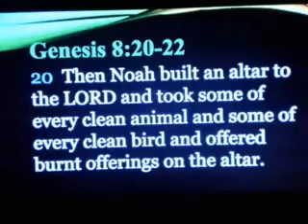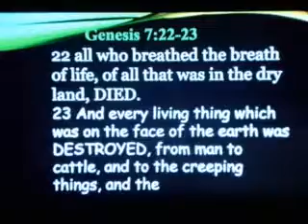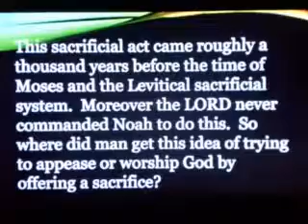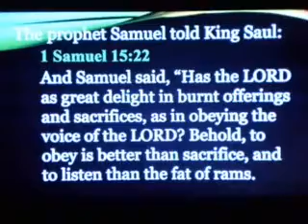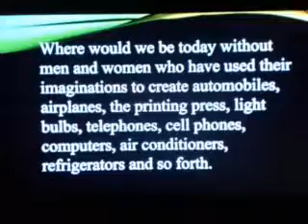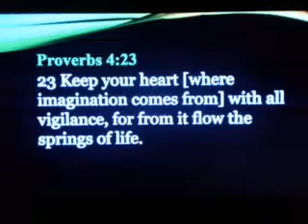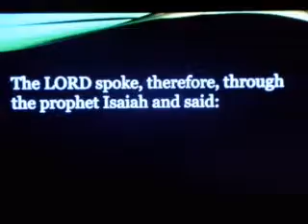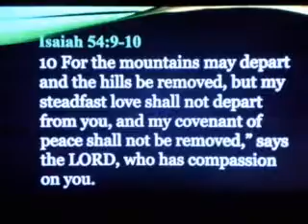Imagination and Covenant